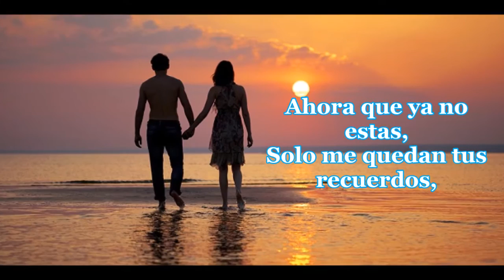YO TE EXTRAÑARE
Hermosas palabras cuando se siente amor verdadero(True Love).
Like si les a gustado.
no duden en seguirme en mis cuentas en:
MI PAGINA DE  FACEBOOK: